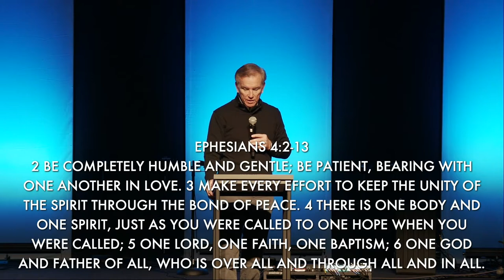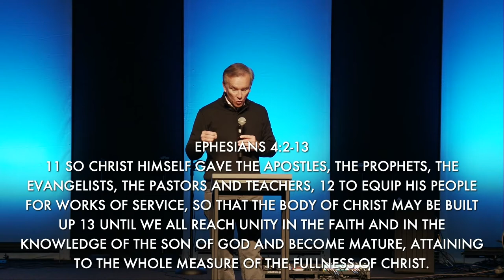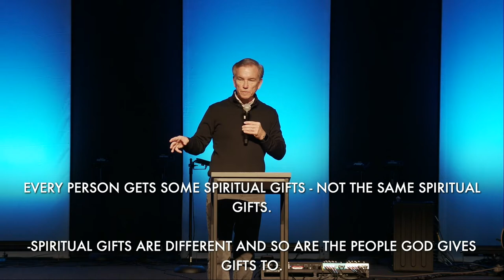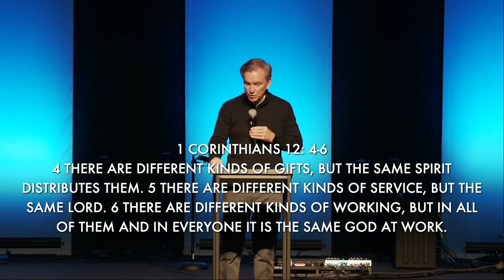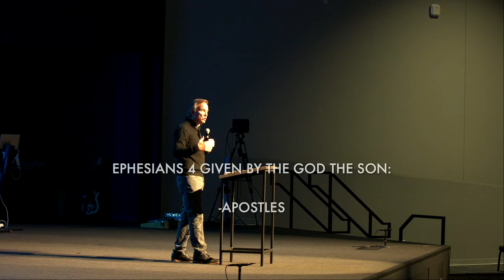Vision and Values: A Safe Place To Find Your Future